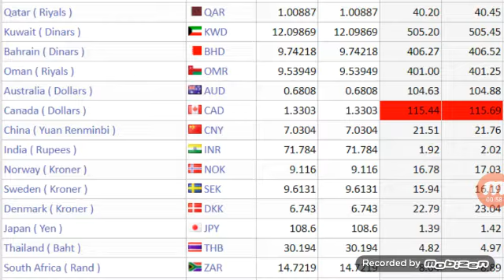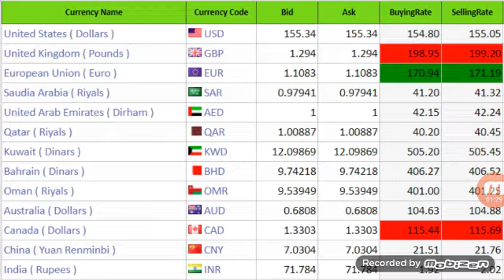Ajj k Currency Rates||New Exchange Rate today||Currency Conversion Rate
Currency
Rates
Currency rates
Exchange rate today
Exchange rate in urdu
Exchange rates economics
Exchange rate determination
Exchange rate in hindi
Exchange rates explained
Exchange rate policy
Exchange rate dollar to pakistani rupee
Exchange rate determination chapter 4
Online currency rate
Online
In
Pakistan
Currency rate in pakistan today live
Currency rate in pakistan today 219
Currency rate in pakistan open market today
Currency rate in pakistan saudi riyal
Azerbaijan currency rate in pakistan
3iran currency rate in pakistan
3oman currency rate in pakistan
dollar exchange rate in pakistan
Pkr
To
Pkr to
Pkr to dollar
Pkr to ktm
Pkr to aed
Pkr to inr
Pkr to skrill
Pkr to cfa
Pkr to brazilian
Pkr to indonesia
Rial
Rial to
Rial to peso
Rial to back
Rial to toman
Rial to taka
Rial to php
Rial to dollar
One
To
Another
One currency to another
How to convert one currency to another
3how to transfer currency from one sim to another
Conversion
currency conversion
Currency conversion maths
Currency conversion
Currency conversion numerical reasoning
Currency conversion application - part 2 (from json course on udemy)
Currency conversion excel
Currency conversion application - part 1 (from json course on udemy)
Currency conversion formula in excel
Currency conversion formula
Currency conversion maths gcse
Currency conversion questions
Forex

Today open market rates
dollar rate in pakistan